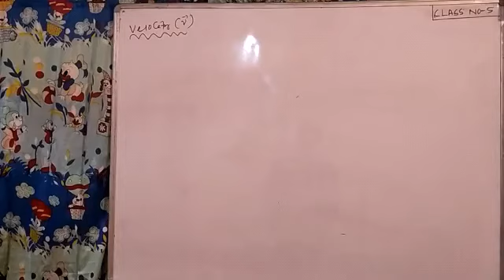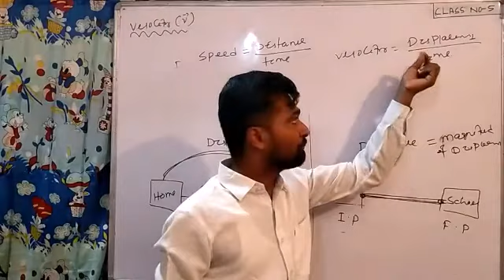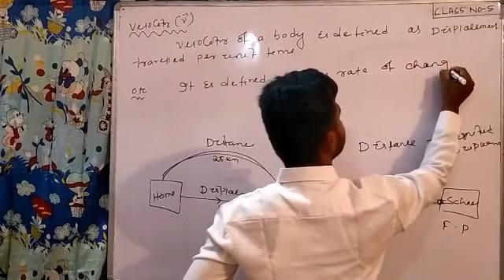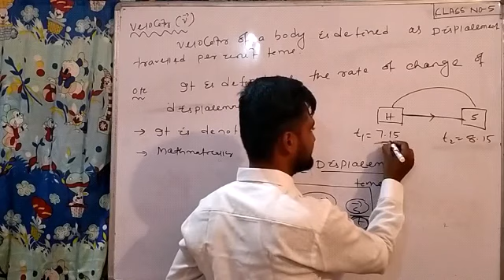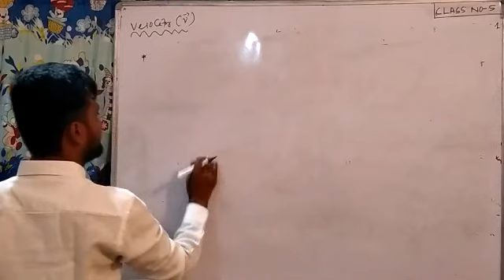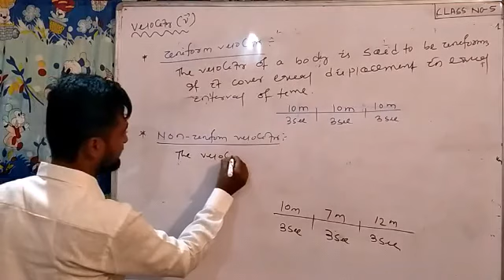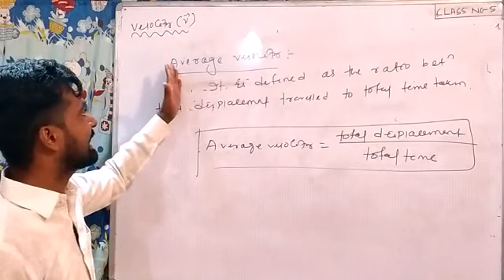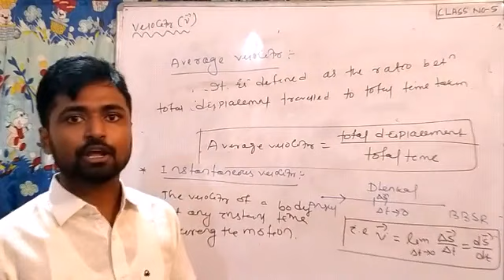Kinematics by BR Sir(11th Class)@Lecture-05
In this lecture we have discussed about What is velocity, different types of velocity,Unit and dimensions of Velocity.